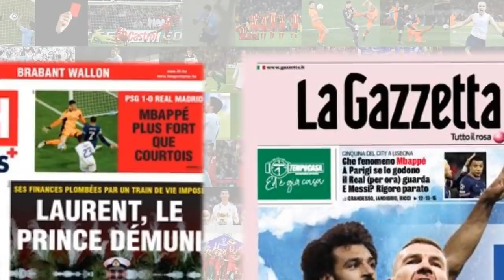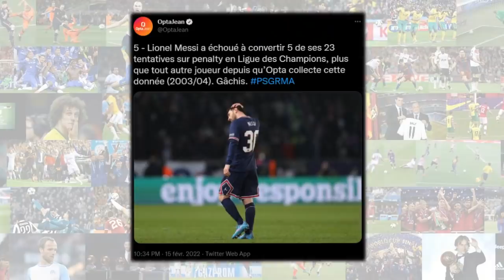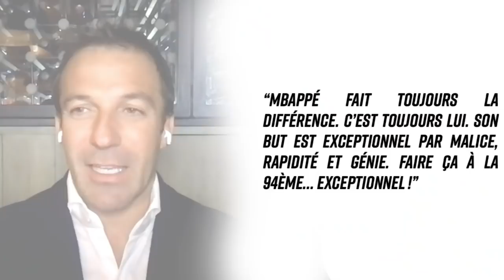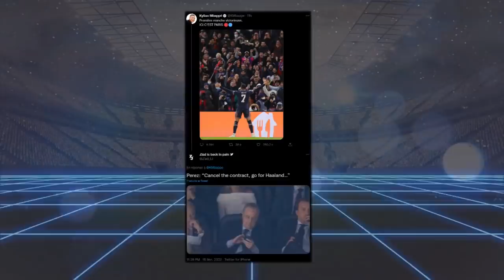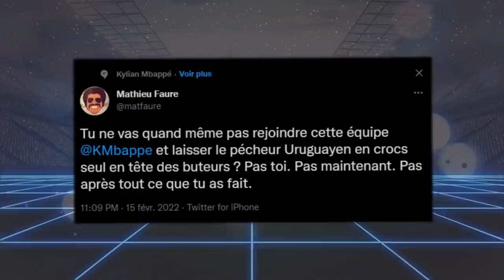LES ÉNORMES RÉACTIONS PSG 1-0 REAL MADRID : MBAPPÉ, MEILLEUR JOUEUR DU MONDE ! FLORENTINO PEREZ...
LES RÉACTIONS PSG 1-0 REAL MADRID ! QUEL BUT DE MBAPPÉ... MESSI RATE UN PENALTY, COURTOIS L'ARRÊTE, NEYMAR DE RETOUR, RÉSUMÉ, ... ! - FOOTBALL 2022

Salut à tous ! On se retrouve aujourd'hui pour une nouvelle vidéo avec avec le retour des "LES ÉNORMES RÉACTIONS.." avec un épisode spéciale PSG Real Madrid (1-0) !

(FR/Français)